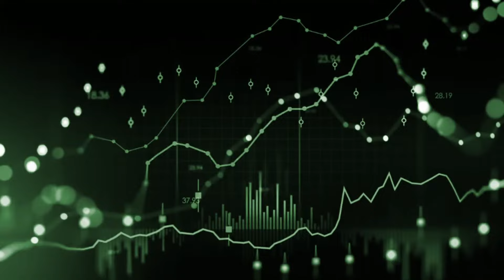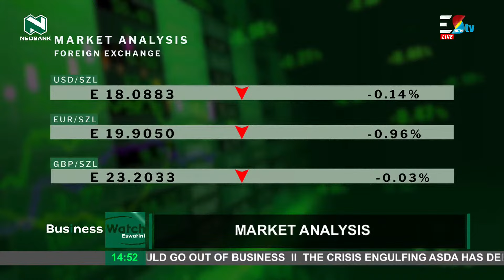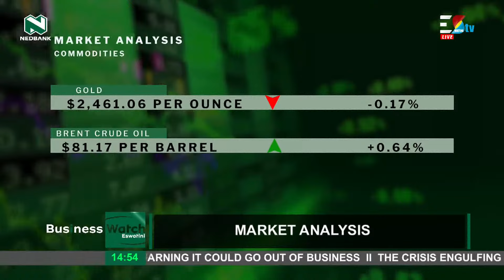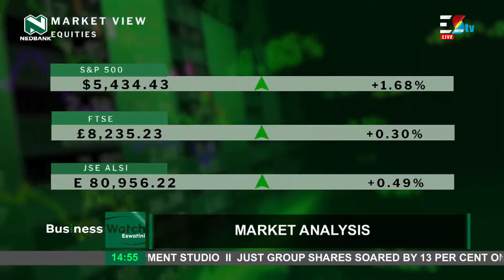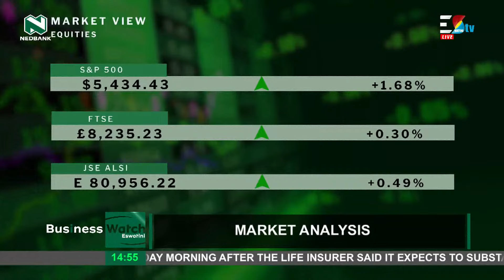Business Watch [14-08-2024] || Market Analysis